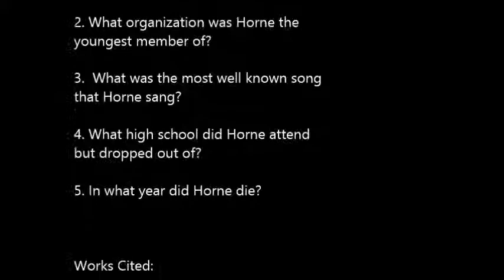Lena Horne - Arts & Humanities Project